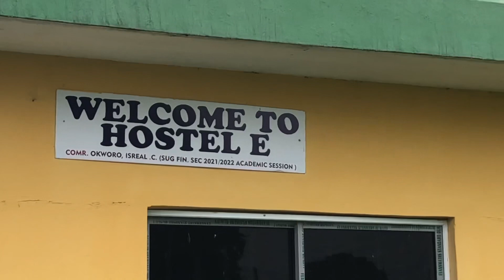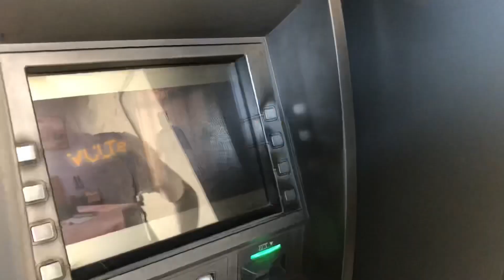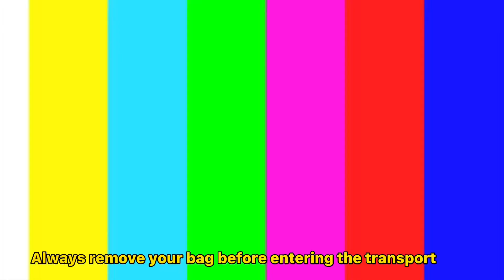I suck at FIFA!!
I’m actually good at FIFA😂